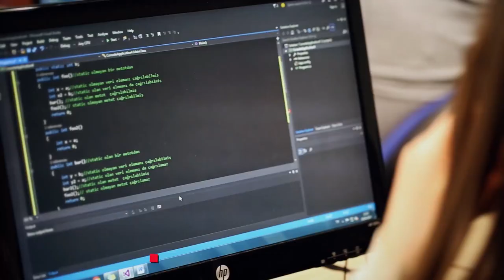ALTINBAS UNIVERSITY CAMPUS TOUR